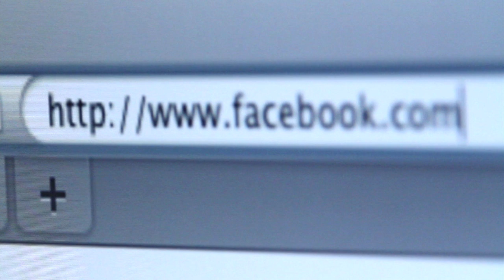Facebook stock video